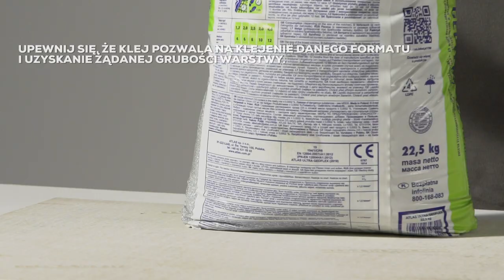Porady Tubądzin - KLEJENIE - film instruktażowy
Potrzebujesz więcej porad związanych z obróbką, montażem i konserwacją płytek ceramicznych? Dowiedz się więcej na stronie: